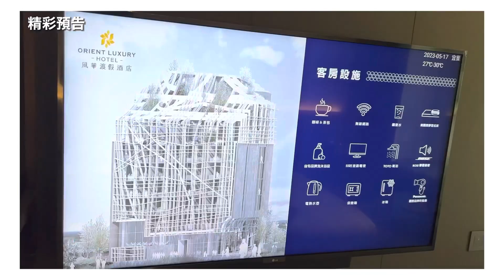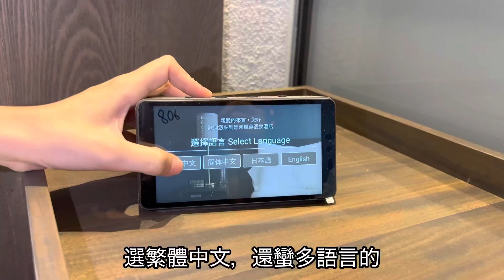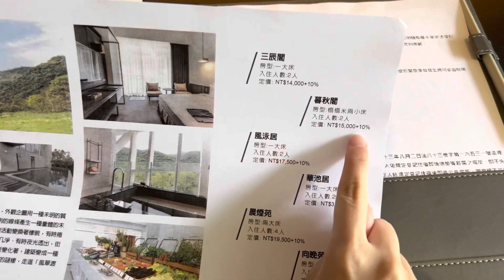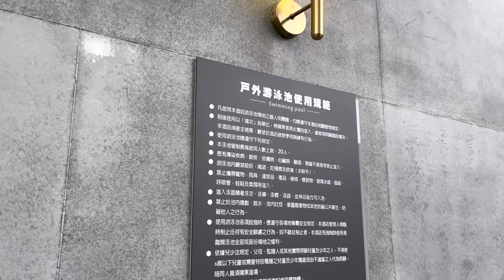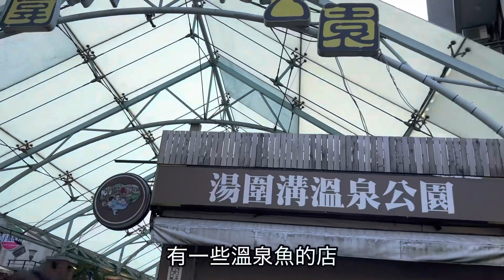【礁溪風華渡假酒店】開箱2023宜蘭最新飯店｜暮秋閣-和式兩小床｜山景第一排 坐擁山嵐景緻｜半露天湯池-獨立陽台｜和風廳晨光自助早餐｜配備小美犀智能管家｜近礁溪轉運站、火車站｜5月試營運開幕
哈囉大家好
這次我們要來開箱
宜蘭最新飯店啦🎉🎉
風華渡假酒店-礁溪館

這次入住的是暮秋閣
和式兩小床的房型!!!
窗外可以眺望美麗的山景✨
每間房間也都有半露天的湯池
可以泡泡溫泉 消除疲勞
其他的入住心得🥳
就留待影片跟大家分享囉！

才不會錯過最新國內外旅遊動態哦
謝謝大家💕我們下支影片見
掰掰溜⭐️⭐️